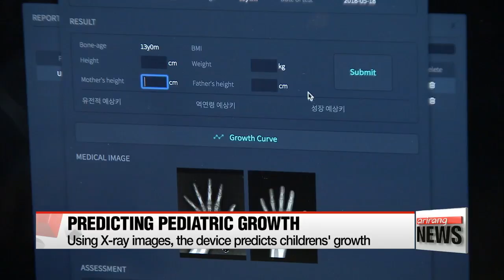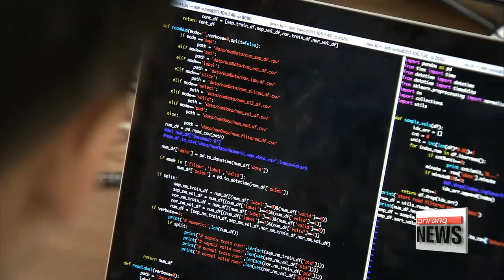South Korea approves AI-based medical device for the first time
인공지능으로 뼈 나이 판독, '뷰노메드 본에이지'… AI기반 의료기기 첫 허가
  Artificial Intelligence has now just kicked off in the medical field in South Korea with the government approving an AI-based medical software for the first time.
The newly approved device can instantaneously determine a person's bone age.
Kan Hyeong-woo has the details.
  When people hear the word "medical", an image of a doctor, a nurse, or a hospital usually comes to mind.
However, artificial intelligence based "medical" technology is a different story.

  South Korea's Ministry of Food and Drug Safety has recently approved... an AI-based medical software from the local firm VUNO,... the first time such a program has been certified by the country's drug safety watchdog.

  "This AI-powered device identifies the age of a person's bones by comparing their X-ray  with a similar bone image representing a certain age. And patients don't have to wait for the results."

  It is called 'VUNOmed-BoneAge', and it cuts down the time needed for bone age assessment by 60 percent.
Traditionally, doctors would have to pull out a reference book to determine the age of a person's bones... a process that usually took five minutes or longer.

   "So since we've increased accuracy by over 4 to 5 percent, we are dramatically reducing physician workflow."

  It is designed for use at growth and development clinics for children... to predict how much a child can potentially grow. It can also recommend a treatment plan for any growth hormone deficiencies.

The local startup isn't done yet. VUNO is working to get approval for other AI-run image analysis software.

   "so we have a product in the chest area for chest CTs and chest
X-rays and we also have a fundoscopic product that's similar to Google
product that we can automatically detect within the eye different
pathologies like diabetic retinopathy."

  With its bone age analyzing AI program ready to be introduced, VUNO is looking to get the rest of their technology authorized and on to the local market as soon as possible.